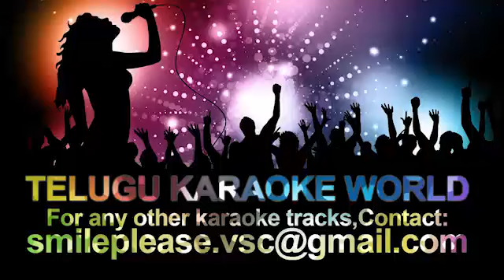Sarrainodu Title Song Karaoke || Telugu Karaoke World